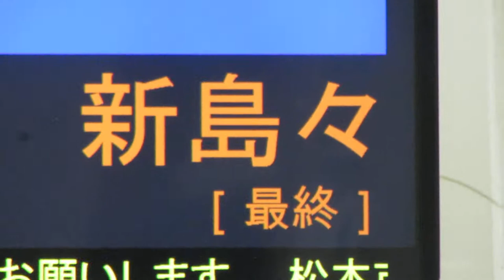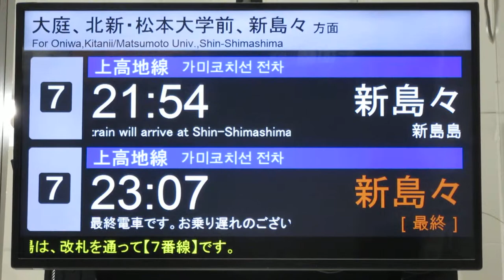【終電】アルピコ交通上高地線 松本駅 発車案内ディスプレイ(発車標) 松本電鉄